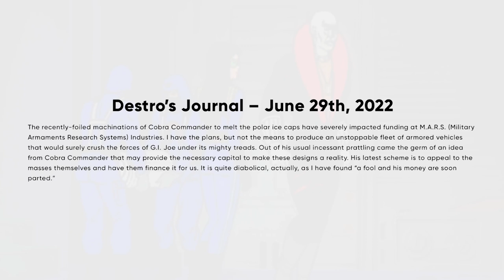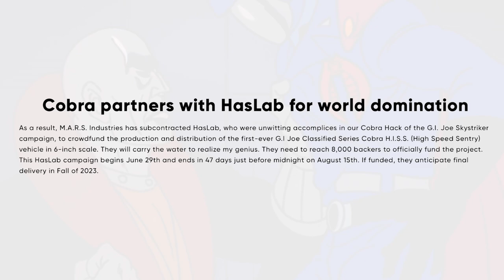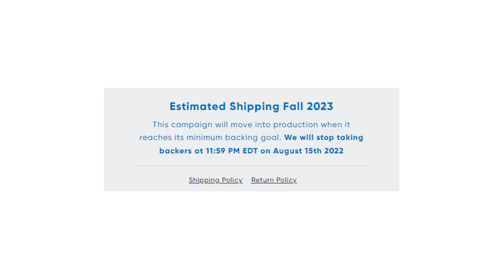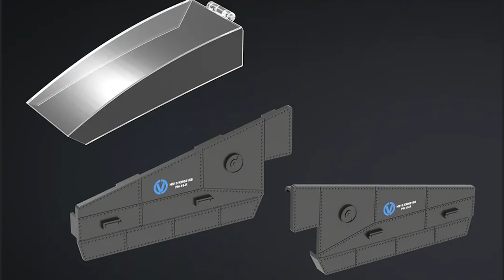GI Joe Classified Hiss Tank: Pay or Pass?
If you are still on the fence about backing the Haslab Hiss Tank, I made a video that summarizes everything we know about it, whether I think it's worth the value, and whether or not I am buying it.

The Nerdzoic Toy Store is (obviously) owned and operated by my family.  We profit off of all purchases made from the store.  We often review or link to products we like and think you might as well. We am a participant in the Amazon Services LLC Associates Program, an affiliate program designed to provide a means for us to earn fees by linking to Amazon.com.  We also participate in the Entertainment Earth affiliate program, the eBay affiliate program, and many others.